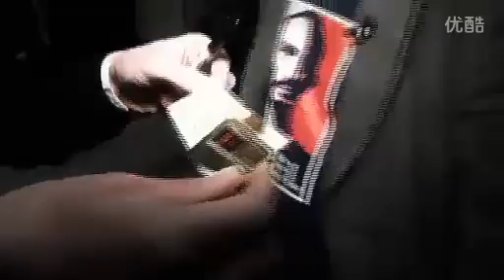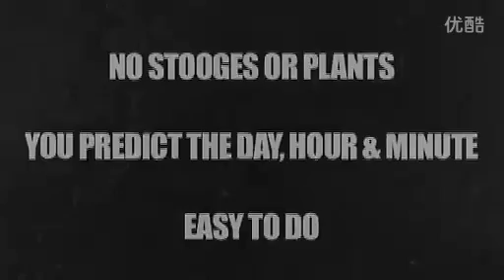ALARMED PERFORMANCE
windbuy magic